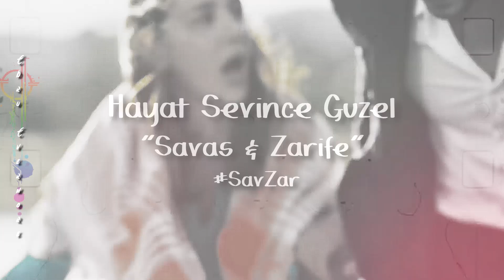► Savaş & Zarife - Hayat Sevince Güzel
My new OTP & New fave show.

Fandom: Hayat Sevince Guzel
Coloring: Mine
Program: SVP
Song: Theme song of the show

~ If you have Video, song Cover requests, holla at me here, or twitter.